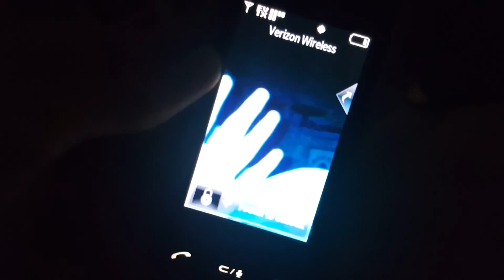LOOKING AT MY OLD VIDEOS (PART 2)